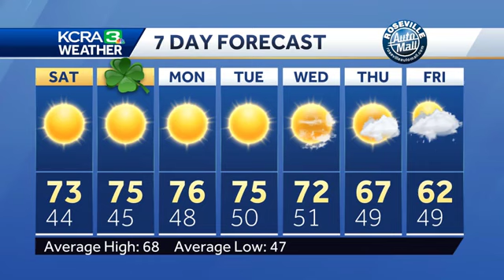Sunny weekend forecast for Northern California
KCRA 3 Meteorologist Kelly Curran has a look at the sunny weekend forecast and the trend heading into the work week.